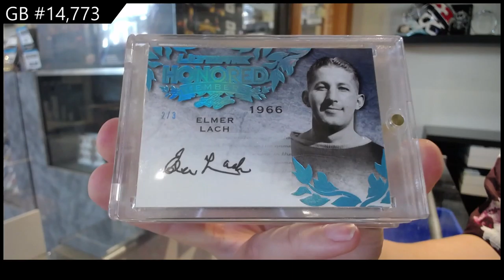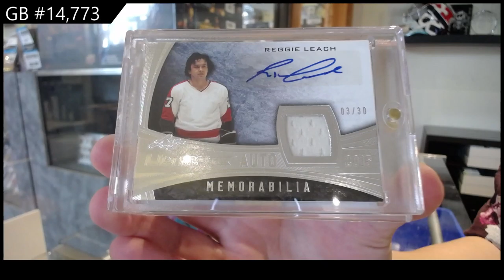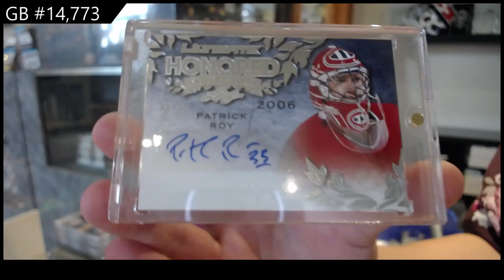15-16 Leaf Ultimate Hockey Box Break - C&C GB #14,773